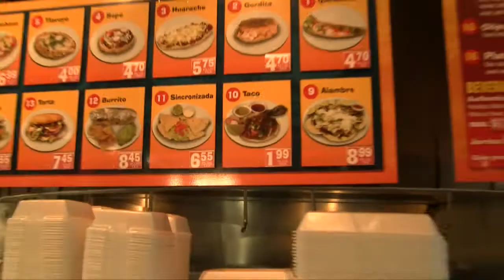RIBCEPTION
Cloud visits Taqueria los Ocampo and becomes an old man, filled with rib-gut.

MPLS.TV - a Minneapolis Online TV Network featuring local videos daily!